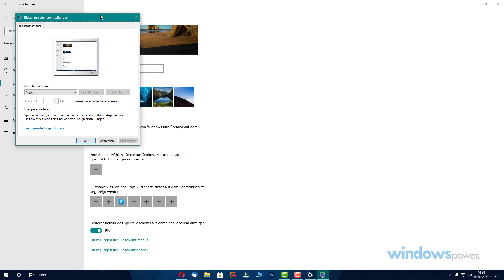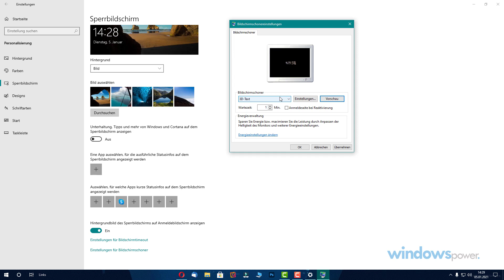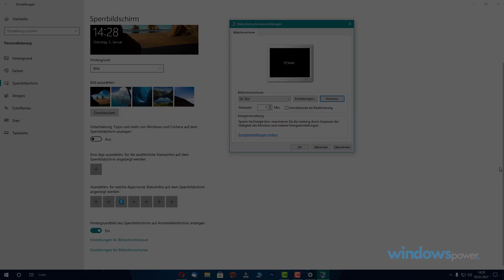Wohin ist der Bildschirmschoner verschwunden?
Unter Windows XP, Windows 7 und den weiteren Nachfolgern, lief ständig der Bildschirmschoner, fast jeder verwendete diesen.

Nach mehreren Updates von Windows 10 schien dieser verschwunden zu sein, fast niemand verwendete diesen noch. Wir zeigen euch wo ihren diesen findet und welche Möglichkeiten ihr habt.

Equipment